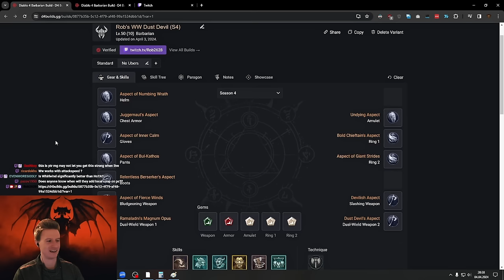INSANE DUST DEVIL PROCS! NEW Whirlwind Barb - PTR Season 4 Diablo 4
SPIN2WIN is back boys! This time with Dust Devils and an insane proc rate.
Currently having a lot of fun on the PTR. Any more Build ideas I should try next on the PTR?

Timestamps
00:00 Dust Devils Showcase
00:11 Build Explanation
07:12 Setup
15:01 Skill Tree & Explanation
19:06 Paragon
23:51 Tier 200 Pit Gameplay